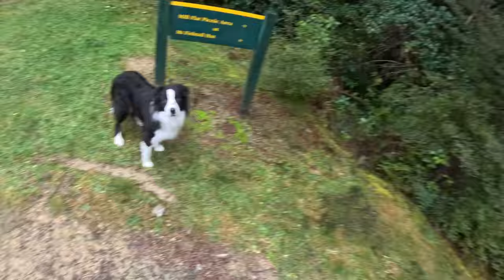CAMPING in the RAIN - Perfect COSY Air TENT - Dog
Solo camping in the rain forest with Bruno my Border Collie  Zempire TS V2 tent, delicious food and wine  Hope you enjoy.

Please goto to signup for notification emails when I release new videos.  ❤️AB

If you'd like to contribute a drink to me or a treat for Bruno

Mailing address:
AB Camping and Outdoors
Blenheim 7240
New Zealand

Filmed on Sony a7RV Camera, dji Mic, Rode Video mic pro +, gopro Hero 11, Apple iPhone 14 Pro Max.

Zempire Chair
Zempire Tent

Most products I used are on my Amazon